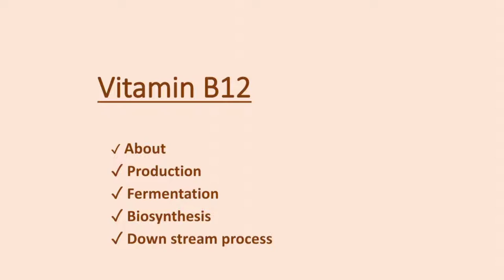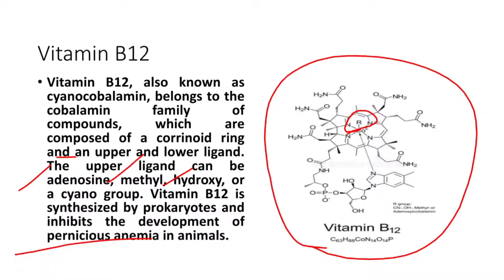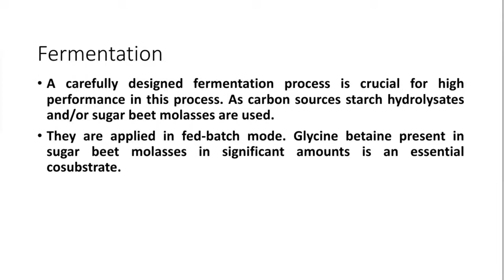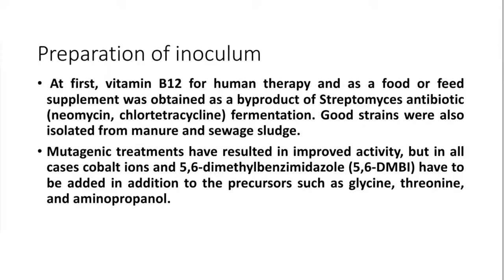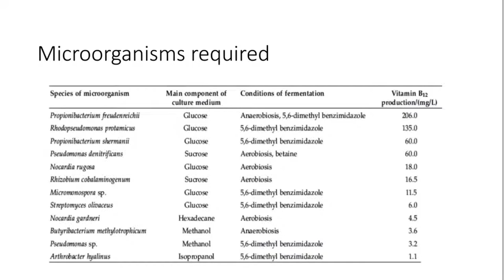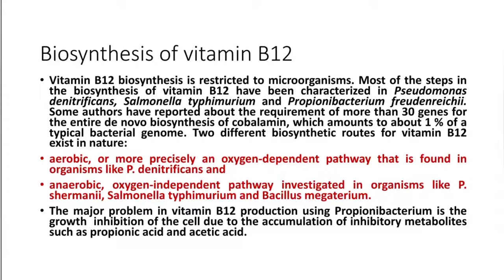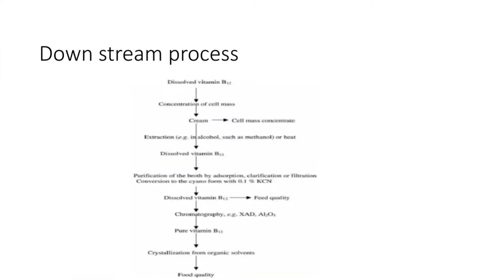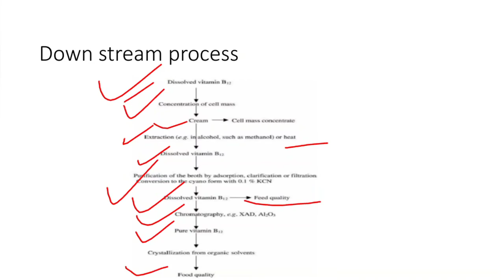Vitamin B12 | Production | Notes | Hindi | Fermentation | Biosynthesis | Down stream process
Also watch:
Milestone of Microbiology: